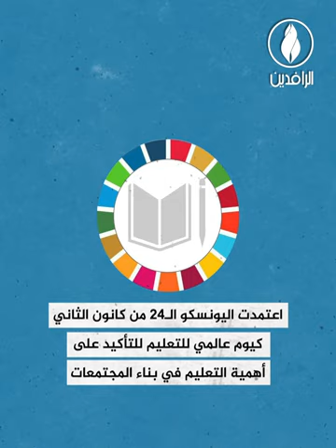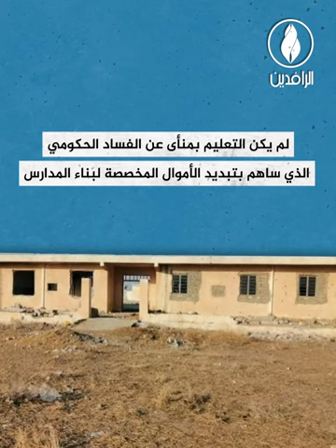في اليوم_العالمي_للتعليم.. العراق خارج تصنيفات جودة التعليم العالمية